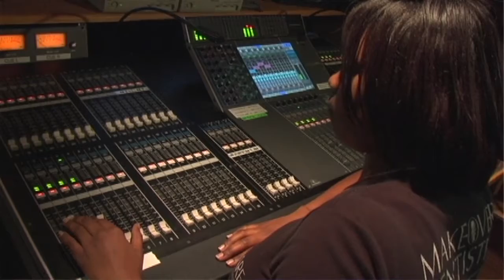Debbie's Got Class Behind the Scenes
A behind the scenes look at the production of Debbie's Got Class, a new student series by Frequency Television and the Television Department at Columbia College Chicago.